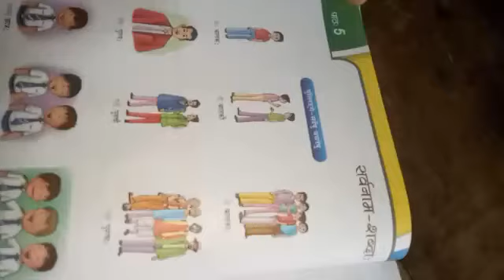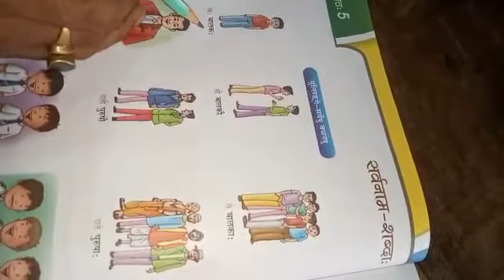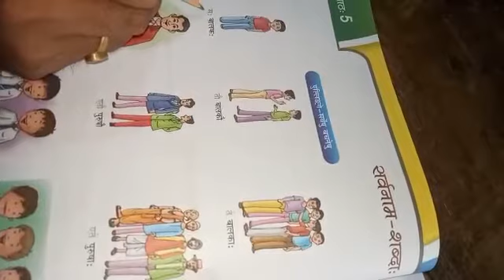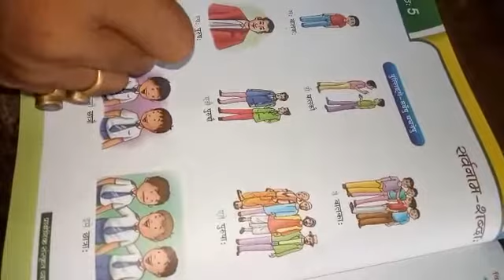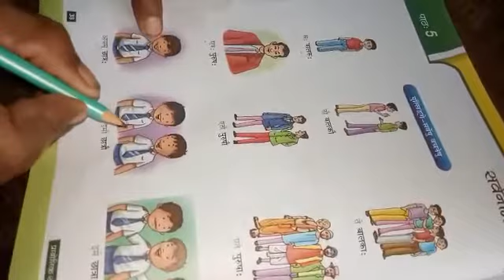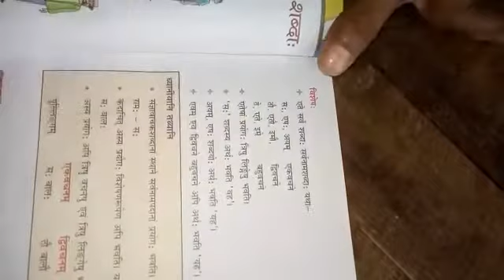कक्षा 7पाठ 5 सर्वनाम शब्दा: